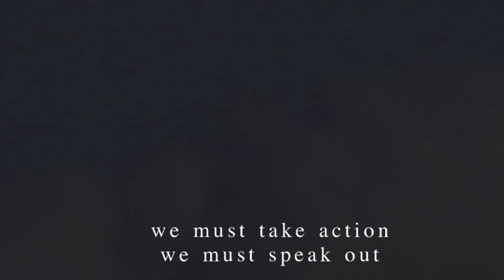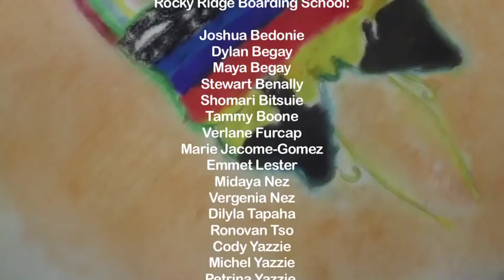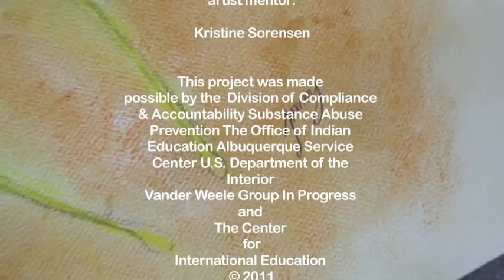Our Diné Strength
Our Diné Strength is a video documentary that tells the story of how deeply the youth of this small Navajo village value their traditional way of life and how climate change is proving to be the greatest risk to their lives as a Diné people.  The youth presented in this video have deep love and respect for their community and tell the story of how they plan to use education as a means to fight for the rights of their community.

Produced by the students of Rocky Ridge School, Kykotsmovi Arizona, 2011.